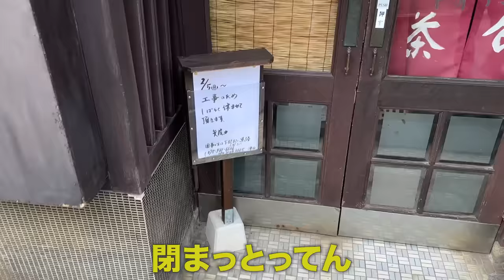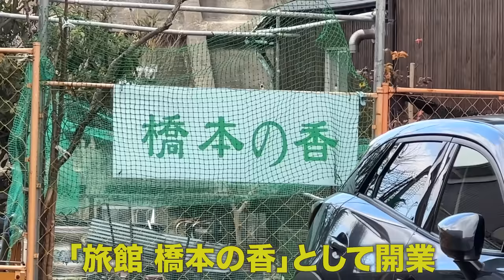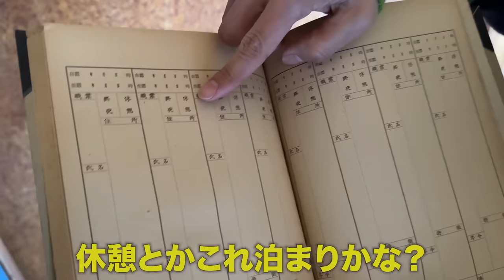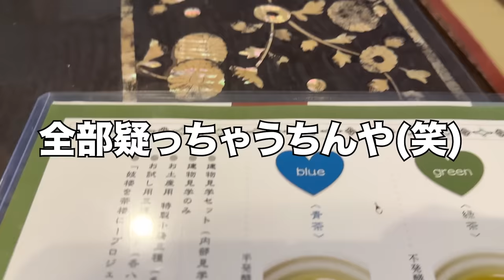【日本最後の桃源郷】今も唯一残る最古の「橋本遊郭」を特別に公開します！